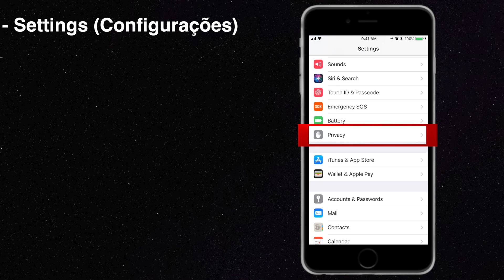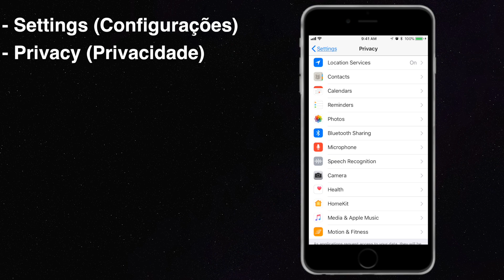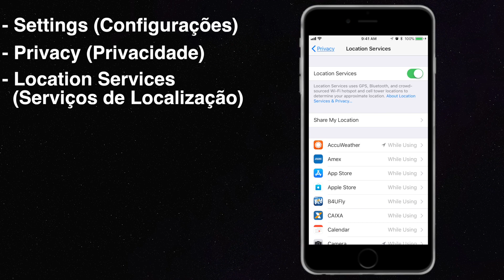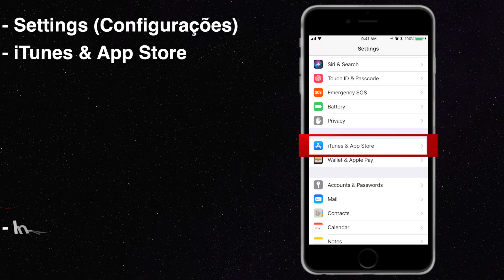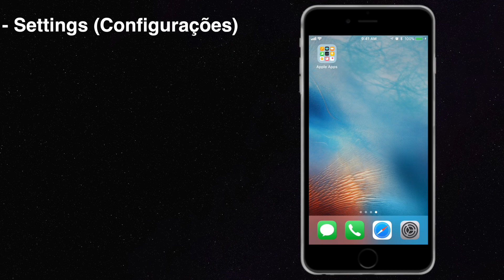Como Fazer para Economizar Bateria e Protejer sua Privacidade (iPhone iOS 11)✔️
Aprenda como fazer seu iPhone durar muito mais antes de você precisar de recarregar a bateria outra vez. Aprenda a protejer suas informações pessoais e garantir sua privacidade. iOS 11.